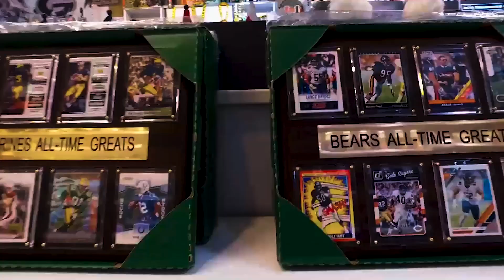4⭐ QB: Trevor Jackson | Highlight Review | Top4 Schools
Featured Athlete
Today we feature Trevor Jackson from Jones High School in Orlando, FL.  He is 6'3" - 190 lbs. and plays Quarterback.  He is a 4-star recruit according to On3.com and has dropped his top 4 schools which are Ole Miss, Texas A&M, UCLA, and Oklahoma.

InterstateSportsGifts.com